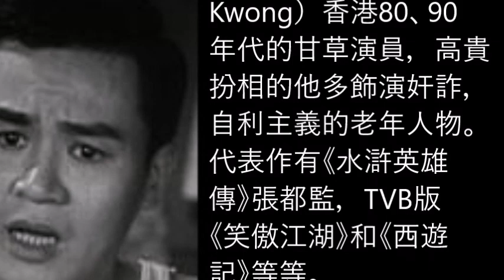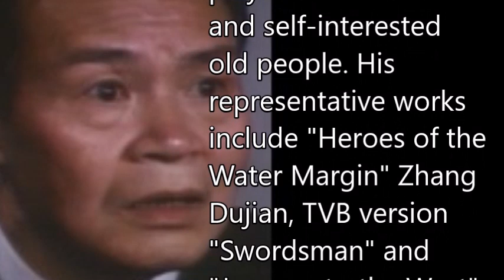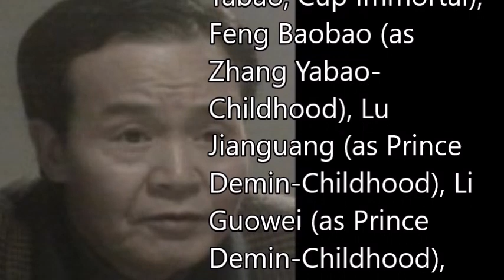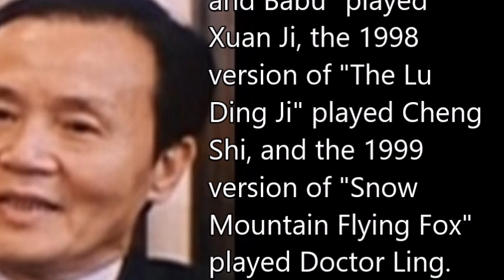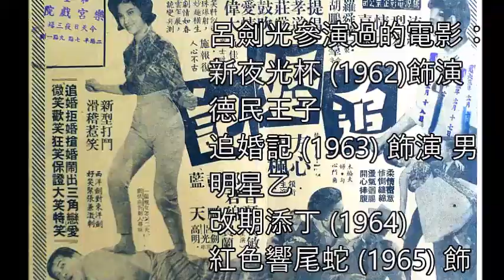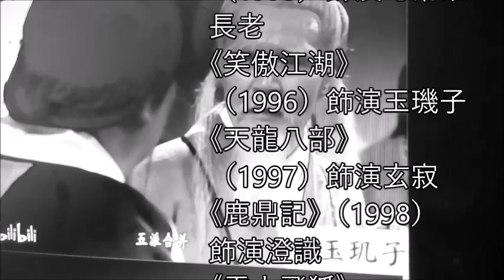呂劍光（Lui Kim Kwong）